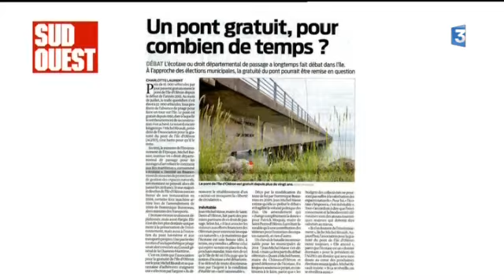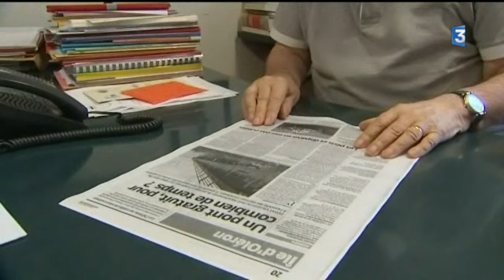Le pont de l'Ile d'Oléron va-t-il redevenir payant ?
Le pont d'Oléron risque-t-il de redevenir payant ?
La question est bien d'actualité e 2013, on envisage en effet d'appliquer une écotaxe au passage du pont. Cela provoque un débat assez vif car le montant pourrait être plutôt élevé et induire une forme de restriction par l'argent.